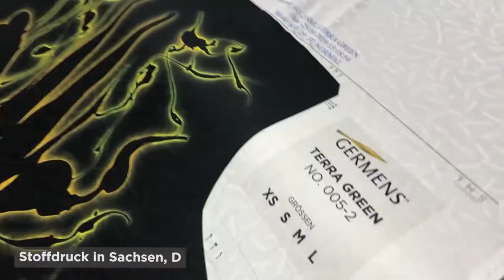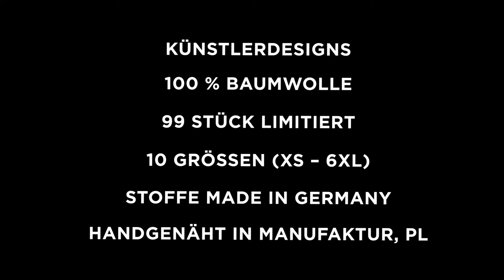GERMENS Hemd GRAVUR MINT (010-4) /// Künstler: René König, Chemnitz /// Limitierung: 99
Das kurze Video zeigt das GERMENS® Langarmhemd GRAVUR MINT. Das auf 99 Stück limitierte Künstlerhemd wurde vom Künstler René König, Chemnitz, Deutschland, gestaltet.